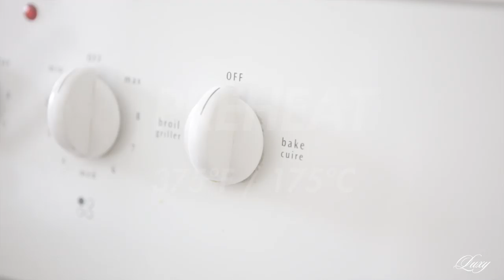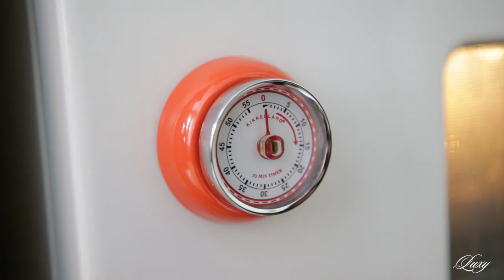Delicious and Healthy Banana Bread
Healthy Gluten/Sugar/Dairy Free Banana Bread

1 ½   cups of almond flour  ( can be found at Whole Foods or most other health food stores or you can make your own almond flour. Google for more directions:) )
½  cup of coconut flour ( can be found at Whole Foods or most other health food stores or you can make your own coconut flour, google for more directions )
1 ½  teaspoon baking soda
½  of sea salt
4 tablespoons of olive oil
6 eggs
4 ripe bananas ( the riper the bananas, the sweeter your banana bread will be)
1 cup of chopped walnuts

Directions

1.    Preheat your oven to 350 F /175 C

2.    Mix all dry ingredients together with a spoon

3.    Mix all wet ingredients with a fork until nice and smooth.

4.    Pour the wet ingredients into the dry ingredients

5.    Mix the dry and wet ingredients well until smooth.

6.    Add chopped walnuts and mix well.

7.    Pour the mixture into a bread baking pan lined with a parchment paper brushed with olive oil.

8.    Bake for 50 minutes or until the top is browned.

P.S. My Bread Pan is 9.25 x 5.25x 2.75 in

Let me know how you like this recipe in the comment boxJ